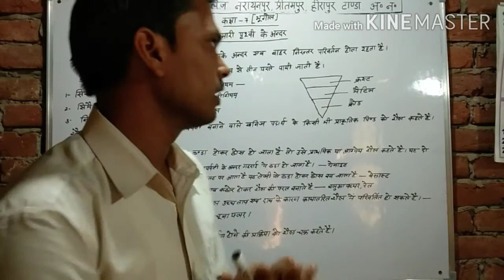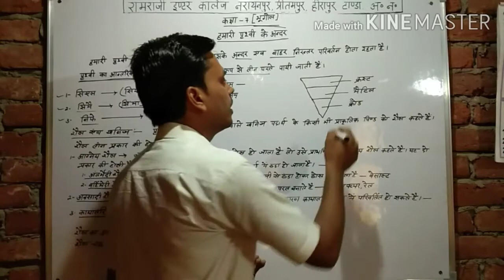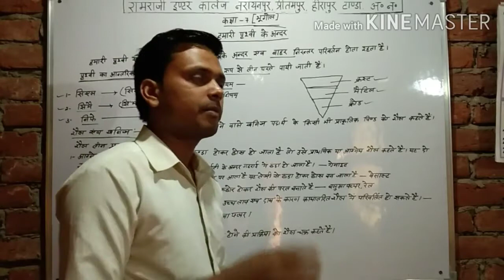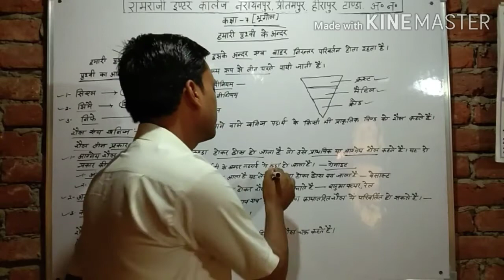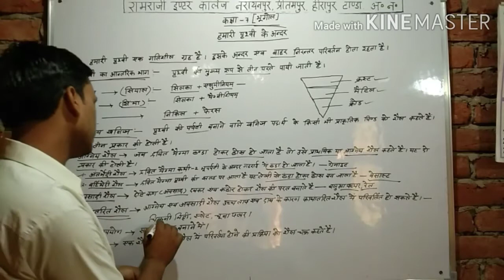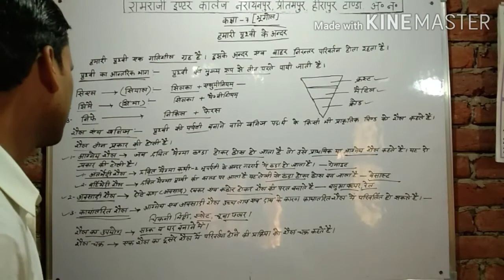कक्षा 7 भूगोल (हमारी पृथ्वी के अन्दर)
By Avadhesh sir